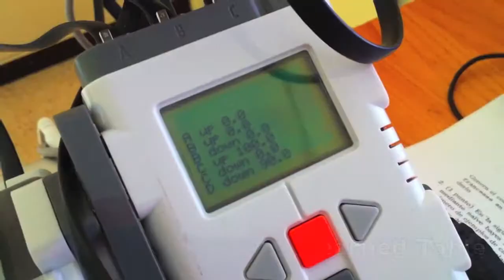Q-Learning NXT Robot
Lego NXT with an implemented Q-Learning Reinforcement learning algorithm learns how to get the "candy".
When the touch sensor is activated, the Robot gets the reinforcement. During the training it learns the best way to obtain it.